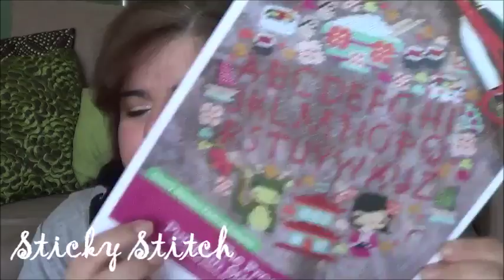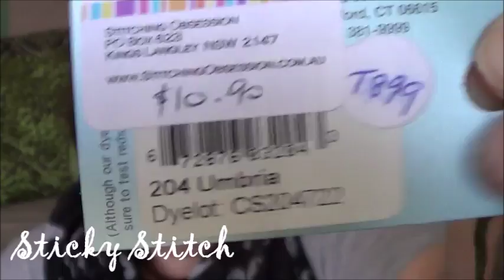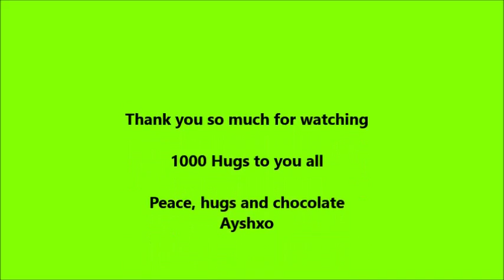September WIP update....where have I been?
Hey you read me, there is important info down here...

Ayshxo